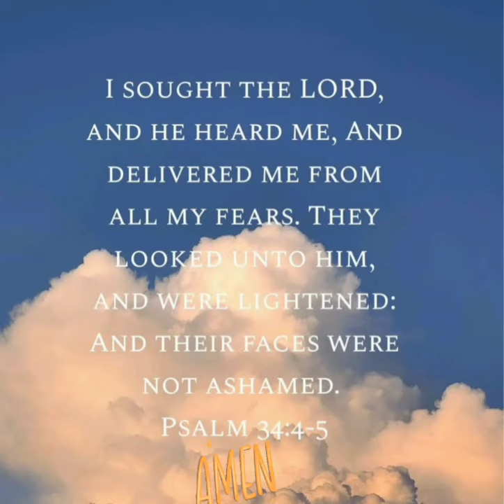Verse Of the Day Video